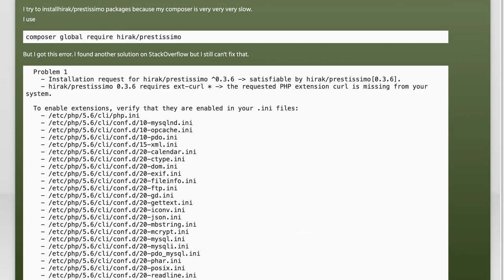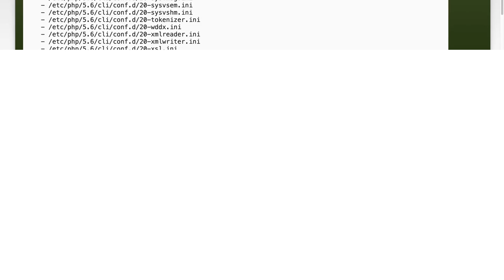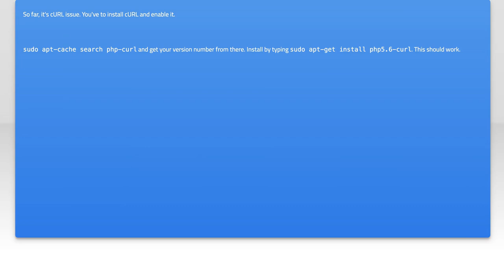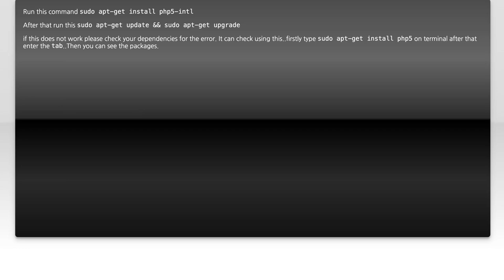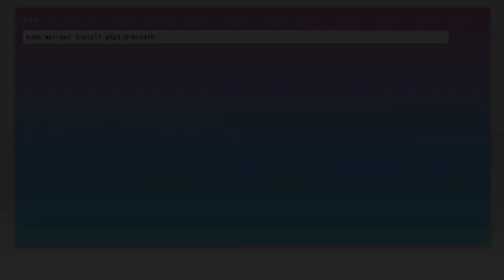How to Install cURL on Ubuntu for Using hirak/prestissimo with Composer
In this video, we'll guide you through the process of installing cURL on Ubuntu, a crucial step for optimizing your Composer experience with the hirak/prestissimo package. Whether you're a seasoned developer or just starting out, understanding how to set up cURL will enhance your workflow by enabling faster package installations. Join us as we break down the installation steps and ensure you're ready to take full advantage of Composer's capabilities!

Today's Topic: How to Install cURL on Ubuntu for Using hirak/prestissimo with Composer

Related to: curl, installcurl, ubuntu, hirak/prestissimo,